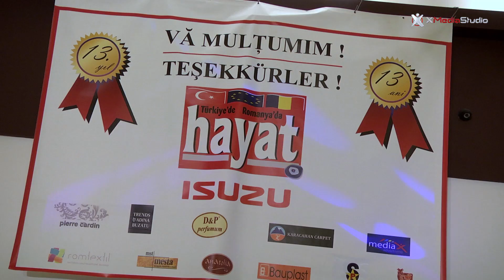Eveniment Hayat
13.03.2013